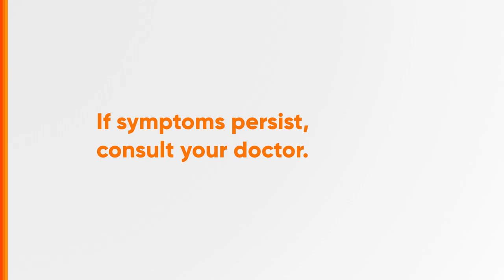RiteMED Radio Ad Q4 2018-2019 30s with Susan Roces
Ito po ang Q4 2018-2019 Radio Ad ng RiteMED.

DRPS Two 3770: RiteMED Radio Ad Q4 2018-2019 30s with Susan Roces